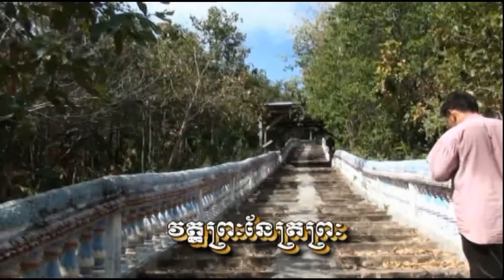CAMBODIA 2010 DISK 9